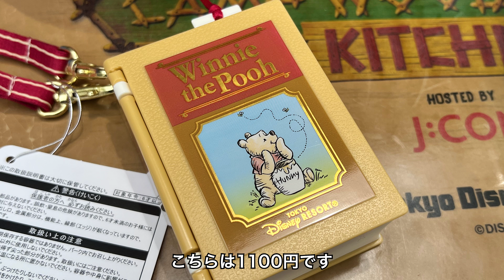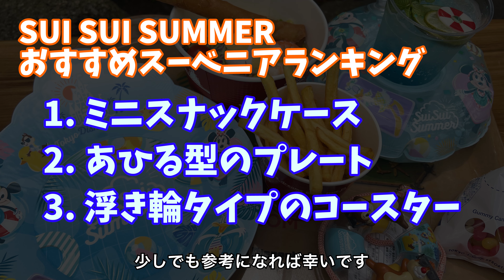【おすすめランキング形式で紹介】SUI SUI SUMMERのグッズ、スーベニアを紹介。6月・7月にディズニーランドへ行く人におすすめ。 夏を楽しむミッキーやチップとデールがかわいい！ #375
6月9日に発売された「SUI SUI SUMMER」のグッズやフード、スーベニアを紹介します。今回はPonecoが購入したグッズの中からおすすめのものをランキング形式で紹介します。楽しいグッズやおいしいフードメニューで暑い夏のディズニーランドも楽しみましょう！

＊新型コロナウイルスの感染対策は十分に行い、他のゲストとの距離を保ちながら撮影しています
＊動画の音楽は、Epidemic Soundを利用しています
＊情報は動画公開時点のものです。今後、変更になる可能性もありますので、最新情報はご自身でご確認くださいますよう、お願い申し上げます